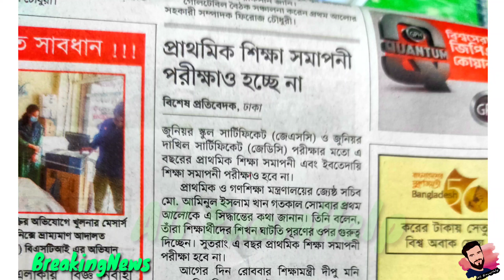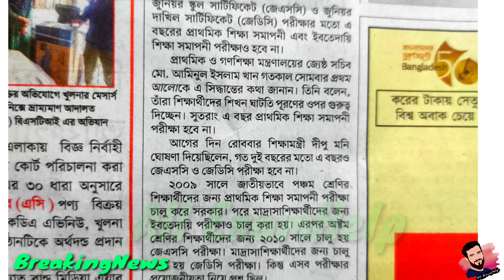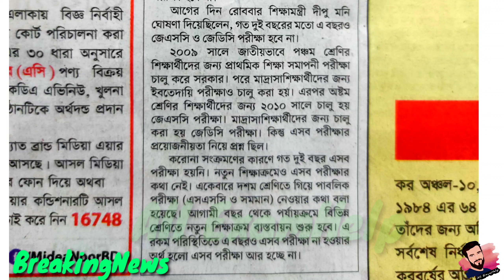পাইমারি স্কুলের জরুরি আপডেট নিউজ || Primary school update news today